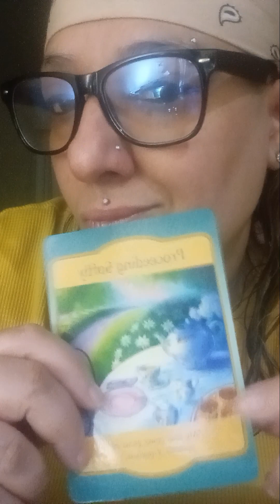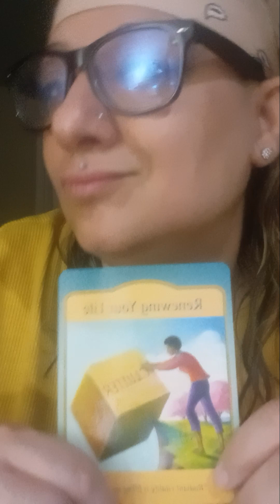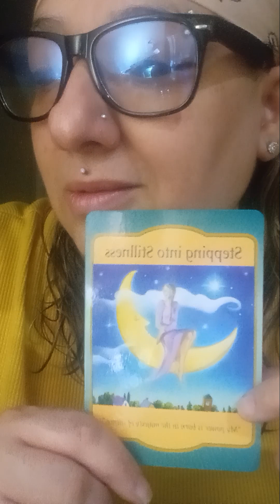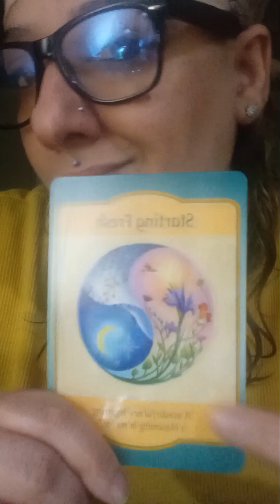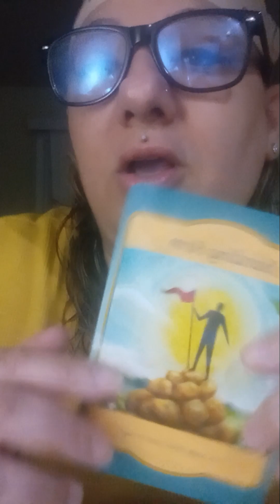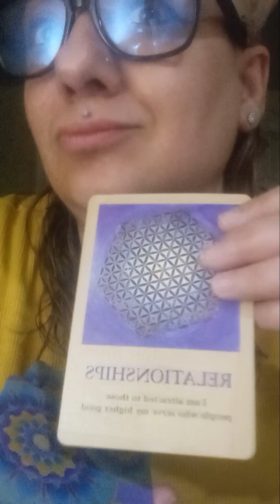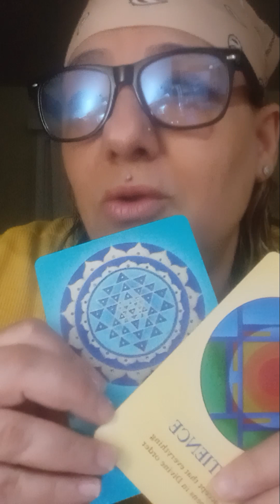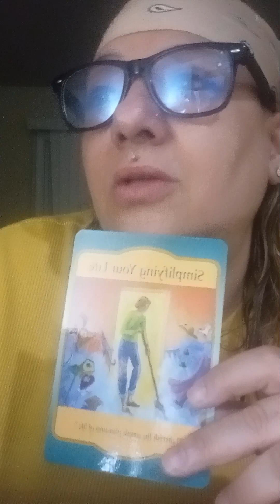March 15, 2024